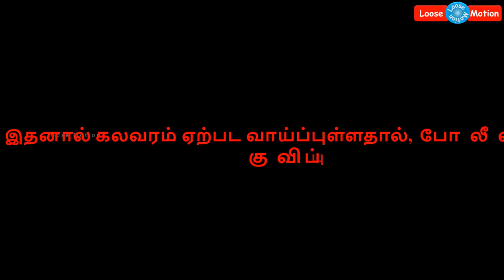சற்றுமுன்: புதுக்கோட்டையில் பெரியார் சிலை உடைப்பு | Periyar statue damaged in pudukkottai district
Please watch this video which is about Periyar statue damaged in pudukkottai district.